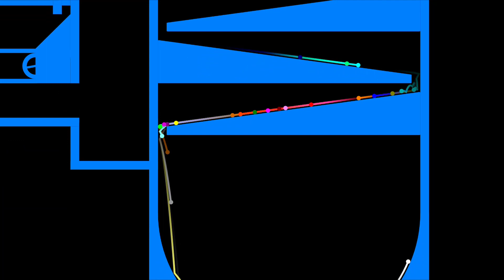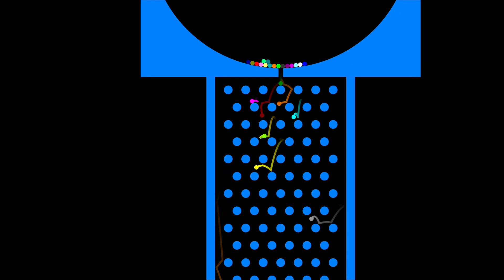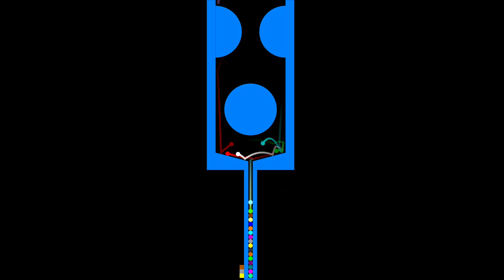A Factory Marble Race in Algodoo